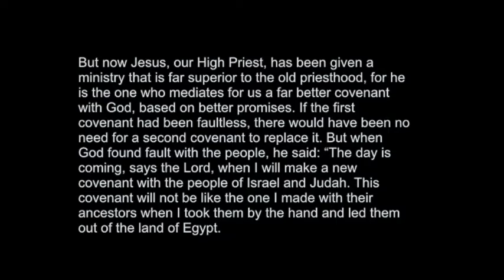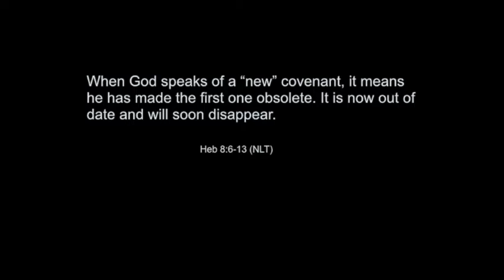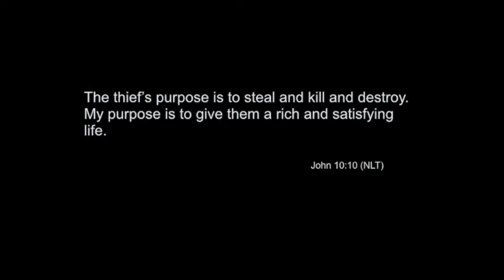Why Bother With Church, Part 2